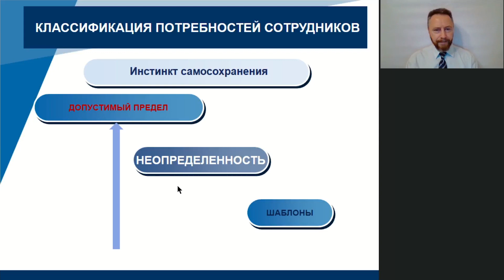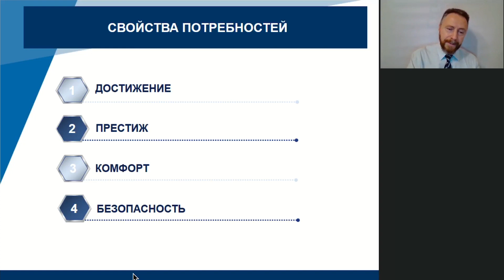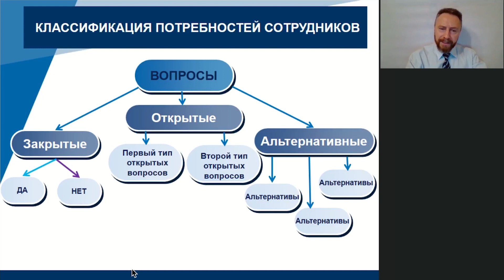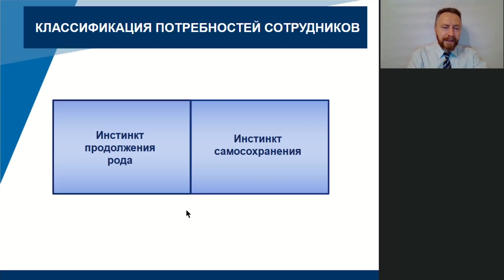Дистанционные сотрудники. Как мотивировать, опираясь на потребности?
В вашей компании есть сотрудники, которые территориально удалены от головного офиса или находятся в других городах? По прогнозам экспертов – через 10 лет каждый третий офисный работник в мире будет работать удаленно.

Но как без личной коммуникации, без общения «лицом к лицу» руководителю эффективно направлять дистанционных сотрудников к цели, как мотивировать и контролировать их?
В этом коротком видео эксперт Юрий Лоханов рассматривает понятие "потребности" как действенный рычаг в дистанционном управлении.

Программа онлайн-курса "Дистанционный менеджмент. Как руководить удаленными сотрудниками?"

Этот авторский онлайн-курс дает возможность дистанционно, в удобное для вас время и в комфортной обстановке приобрести необходимые знания, которые помогут вам увеличить эффективность управления удаленным персоналом; предоставляет необходимую информацию о видах дистанционного контроля персонала и принципах удаленного контакта; практические навыки по решению сложных ситуаций и многое другое.